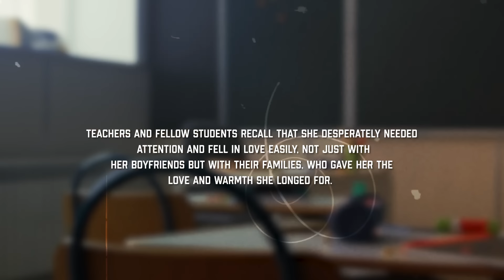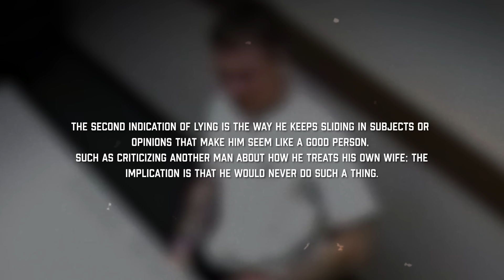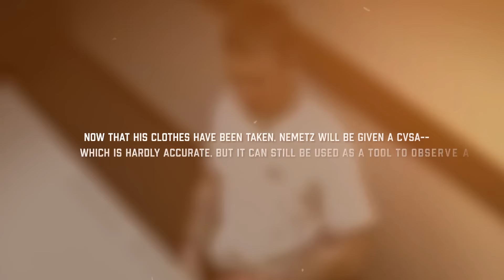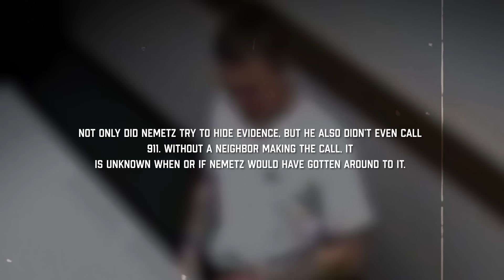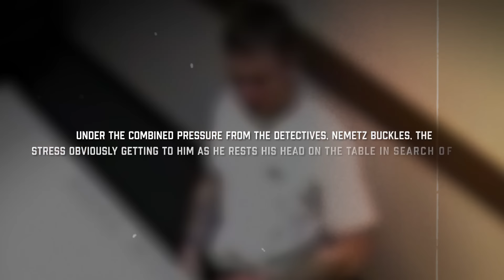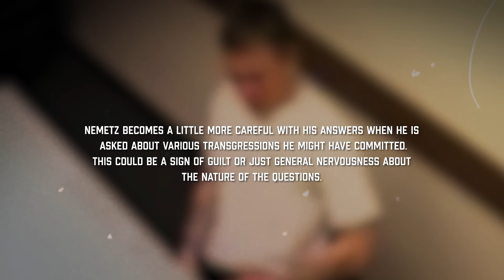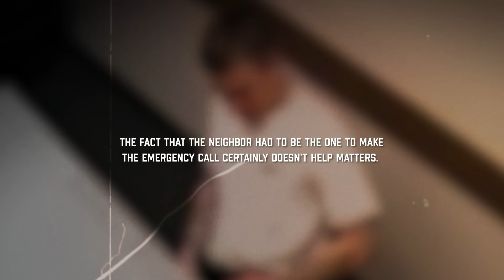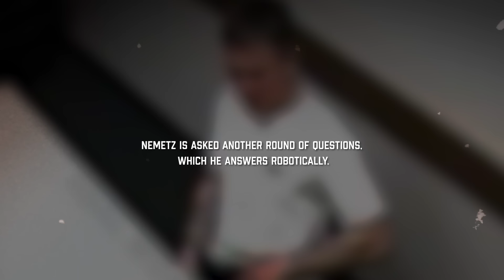This soldier got the maximum sentence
JCS criminal psychology Interrogation jcs inspired solved mystery true crime breakdown JCS criminal psychology Interrogation video criminal psychology storytelling
Criminal,Investigations,Interrogations,truecrime,crimedocumentary,documentary,courtroom,detective,guilty,innocent,suspect,SocialPsychology,police,victim,InterrogationAnalysis,law

In today's true crime documentary we'll cover the disturbing case of Skylar Nemetz.